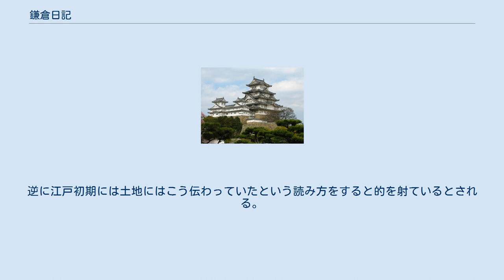鎌倉日記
『鎌倉日記』（かまくらにっき）は、徳川光圀が延宝2年（1674年）5月に鎌倉を訪れた時の記録である。
 観光が目的ではなく、『大日本史』の編纂作業の中で鎌倉時代についての資料が少ないことを痛感し、現地学術調査団の団長のような形で鎌倉に赴いた。
鎌倉日記はその調査報告書というべきものである。
また、光圀自身が書いた旅日記ではなく、それを纏めたのは家臣吉弘元常らであることが巻末に記されている。
 5月2日に金沢（現六浦）の瀬戸橋に着き、その日の夕刻に水戸藩が建てた英勝寺に到着し、そこでは江戸藩邸の近侍が先に到着してすべての用意を整えて出迎えている。
その「すべての用意」の中には光圀の身の回りのことだけではなく、主要な寺、それぞれの土地の長老にその土地の歴史について説明できるように用意をしておけと通達することも含まれていた。
 5月8日に英勝寺より帰路につき、藤沢の清浄光寺（通称・遊行寺、時宗の総本山）に寄り、神奈川宿に宿泊、9日に江戸の藩邸に戻った。
鎌倉滞在は約1週間である。
その間に自分では回れないところ、例えば名越、川崎大師などは家臣を派遣して見学（調査）させている。
 事実上の調査団といっても、当然地理に明るいわけではなく、また史実についても当時の知識は限られていたから、土地土地で古老・長老から受けた説明を分析することはできず、そのまま記録するという傾向が見られる。
逆に江戸初期には土地にはこう伝わっていたという読み方をすると的を射ているとされる。